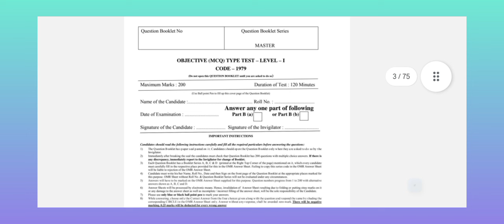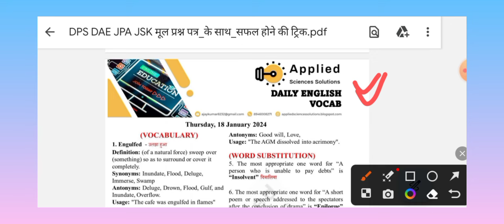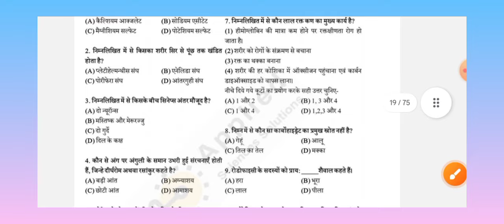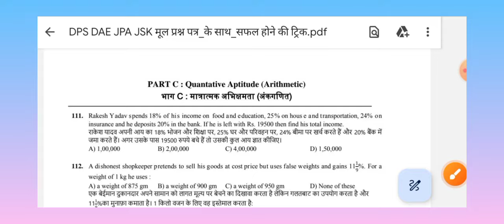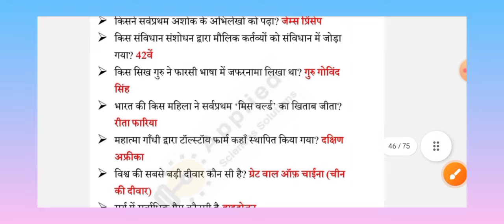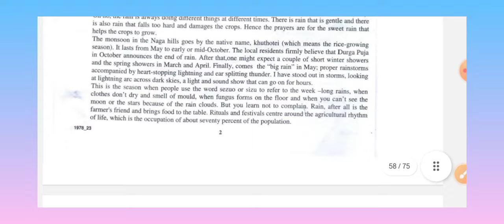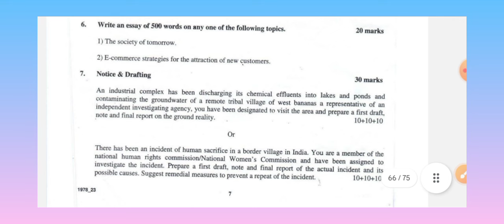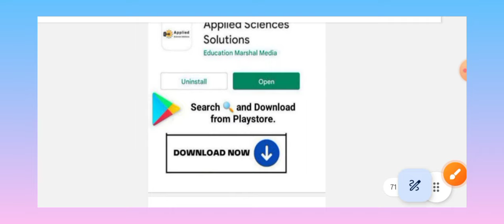DPS DAE JPA JSK मूल प्रश्न पत्र के साथ सफल होने की ट्रिक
Prepare well with my apps

Latest ADVERTISEMENT NO.: 2/DPS/2023

Steps to Access apps  on

and use
Org Code "BBJND

3.Laptop/ Desktop/Websites
 and use
Org Code "BBJND"

Level 1 Paper Guidance for DPS DAE JPA JSK EXAMS

telegram I'd @DPSDAEJPAJSK

Welcome! Come and learn something new on Applied Sciences Solutions. Here’s a course you might like: DAE DPS Junior Purchase  Assistant / Junior  Storekeeper Exam Preparation by Ajay Kumar Yadav.

telegram link to join for DPS DAE Exam